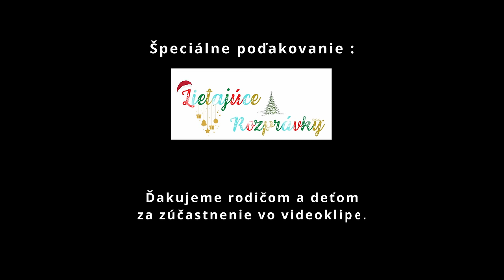SIMSALALA - Mikuláš (Oficiálny klip)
Špeciálne poďakovanie :
Lietajúce rozprávky
Ďakujeme rodičom a deťom za zúčastnenie vo videoklipe.

Na videoklipe spolupracovali :
Kamera/strih/ : MK productions
Spev a vokály : Simona Balázs Hudáková
Scénar: Simona Balázs Hudáková
Text: Iveta Cholevová
Hudba/Hudobná produkcia : Peter Saniga
Mix a mastering : Peter Saniga